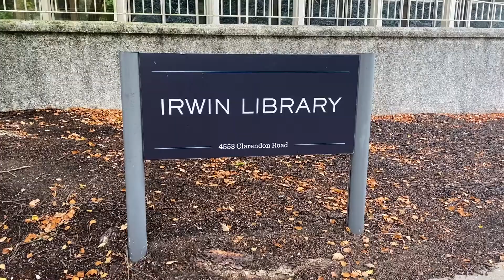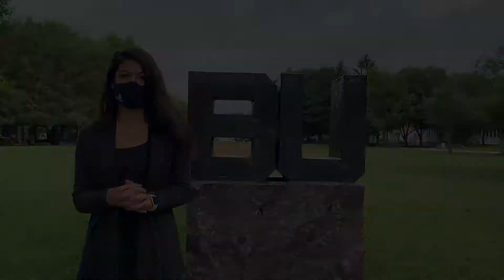Butler Collegian Newscast 9/2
Collegian reporter Catalina Gallegos has an exciting new update about Butler's fall semester. Multimedia reporter Alexis Wallman takes a look at what masks students will be wearing on campus.